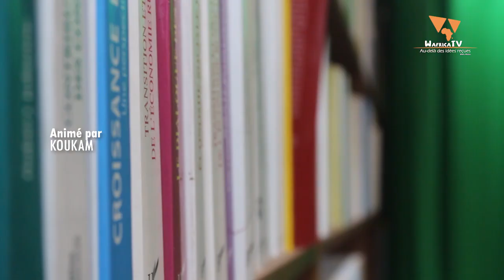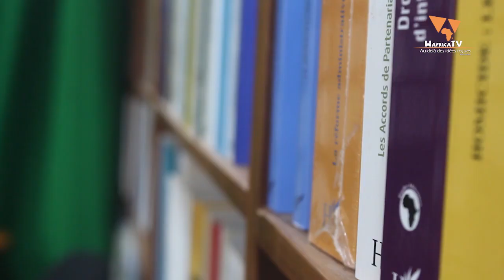ORGANISATION DES EGLISES ET PAIX SOCIALE / WafricaTV - ENTRETIEN